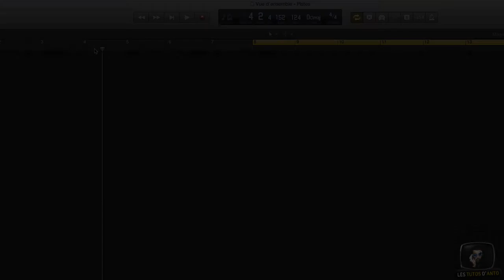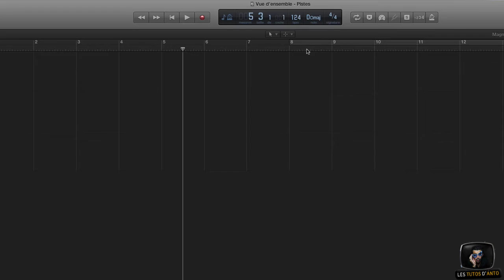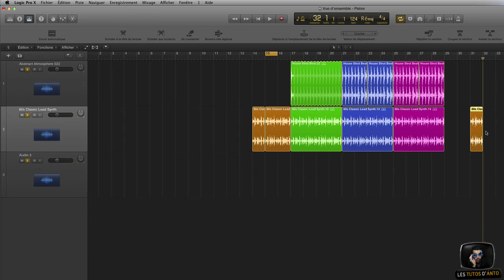LOGIC X (V.11) : Tête de lecture et manupulation avec les locateurs